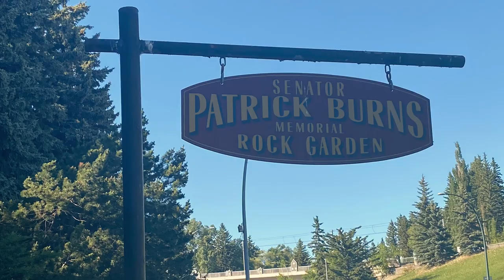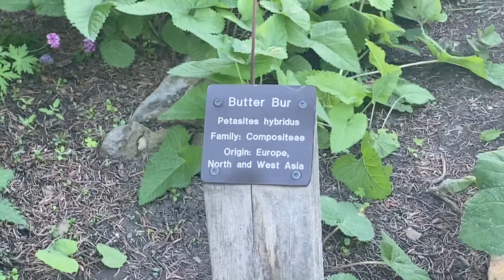Peaceful Walk at Patrick Burns Memorial Rock Garden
We are at Patrick Burns Memorial Park, with a beautiful flower and rock garden nestled within the tall trees along the northern hillside of Riley Park is named for an Albertan rancher Senator Patrick Burns!